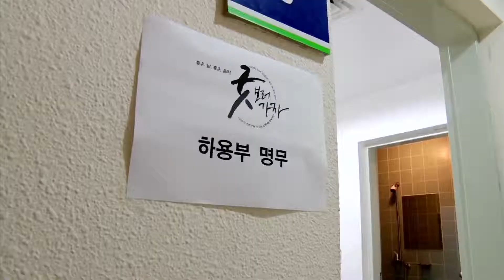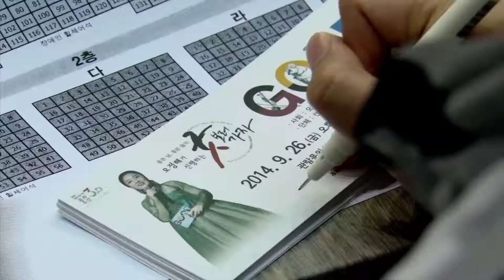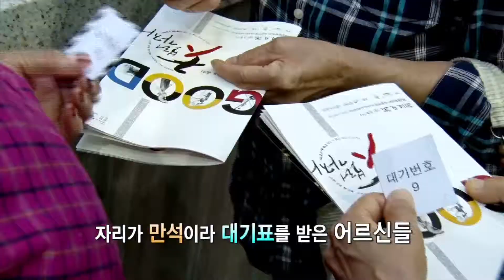대한민국 명인 명창 명품 공연 2014 ‘굿GOOD보러가자’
한국 전통 예술 문화를 가까이에서 만날 수 있는 장이 펼쳐진다~
한국문화재보호재단 2014 ‘굿GOOD보러가자’공연이 인천 계양구에서 개최되는 것!
전국 중소도시와 문화 소외 지역을 순회하며 중요무형문화재와 지역의 문화유산을
한자리에서 보여주는 전통예술 종합공연인 ‘굿GOOD보러가자’...
특히 올해에는 ‘대한민국 최고의 명인 명창 명품 공연’이라는 이름으로 더욱 풍성한
내용으로 꾸며진다는데...
정재국명인과 곽태규 명인의 생소병주 수룡음, 밀양북춤, 선소리타령,
그리고 한국문화재보호재단 예술단과 모든 출연진이 함께하는 대동놀이 ‘아리랑’까지
다채로운 공연을 만날 수 있다.
우리 국악의 오늘과 내일을 한 무대에서 선보이는 현장으로 '공감문화유산'이 찾아간다.